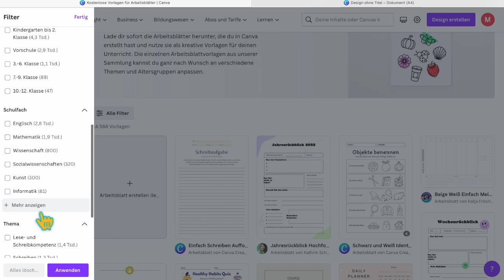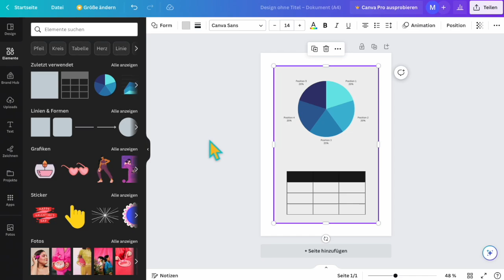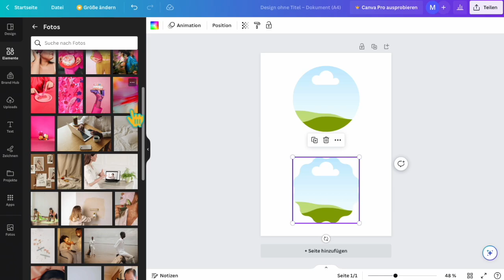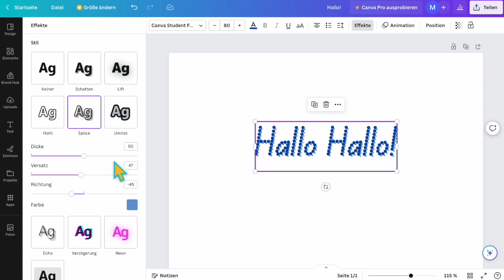Arbeitsblätter mit Canva erstellen: ein Tutorial